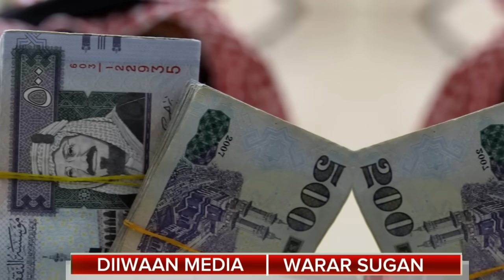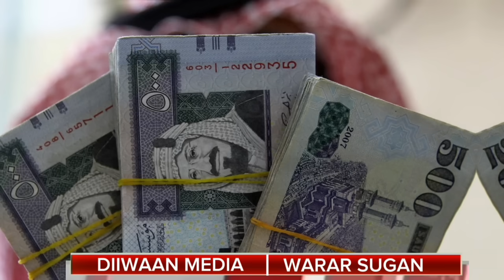DEG-DEG: Sacuudiga Oo Dharbaaxo Ku Dhufatay Mareykanka Iyo MBS Oo Go'aan Yaab Leh Gaaray.